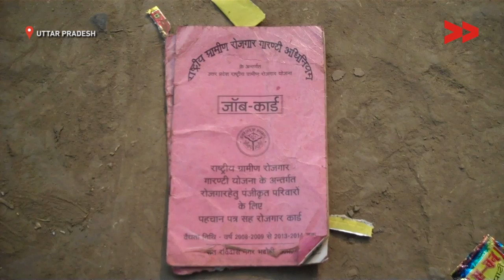MNREGA workers not paid even after six months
Community Correspondent Kesha Devi  reports from Gyanpur, Uttar Pradesh  for Video Volunteers.